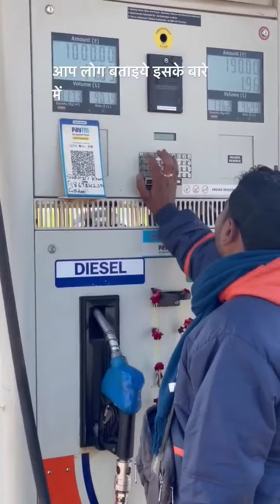पेट्रोल पम्प वाले ये क्या करते हैं